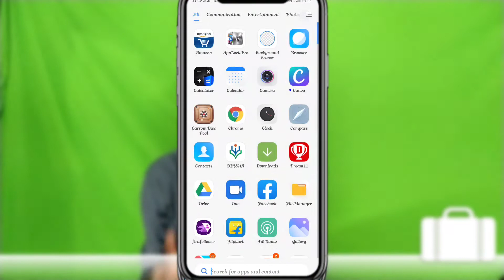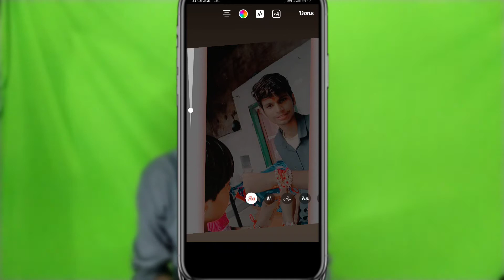Whatsapp Status Par Song Kaise Lagaye।How To Add Music In Whatsapp Status Photo In Android।2021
So guy's mene aapko iss video me btaya hai only photos pr song lgana and editing normally , full video after aayega ye only stattus hai , dekhte hai Two months After kitna support rahta hai  , for more information watch this video till end.

Thanks dear all friends 🙏🙏🙏🙏

To aajao insta. Par any questions ask me and  help my dear youtube family

Jitubanna008

your quries-:
whatsapp status par apni photo par song kaise lagaye
instagram ki story whatsapp per kaise lagaye
video par gana kaise lagaye
whatsapp ke status par song kaise lagaye
whatsapp status ke photo par song kaise lagaye
instagram ki story whatsapp per kaise lagaye with music
instagram ki story whatsapp per kaise lagaye song ke sath
how to add song in photo
photo pe song kaise lagaye
whatsapp status photo par song kaise set karen
video par song kaise lagaye
whatsapp status photo par gana kaise lagaye
whatsapp status me song kaise dale
instagram ki story whatsapp per kaise lagaye music ke sath
whatsapp status me photo pe song kaise lagaye
whatsapp status me photo me song kaise dale
ek photo par song kaise lagaye
image par song kaise lagaye
instagram ki story whatsapp per kaise lagaye app
instagram ki story whatsapp per kaise lagayenge
apne photo par song kaise lagaye
photo me song kaise dale app
photo me song kaise dale
song kaise lagaye photo me
photo par song kaise lagaye app
whatsapp status photo par music kaise lagaye
photo mein song kaise dale
photo par gana kaise add kare
gana kaise lagaye photo me
photo me sound kaise dale
how to add song on photo
song kaise lagaye photo par